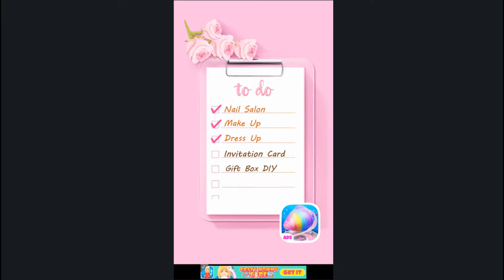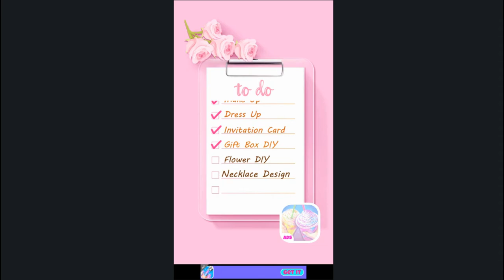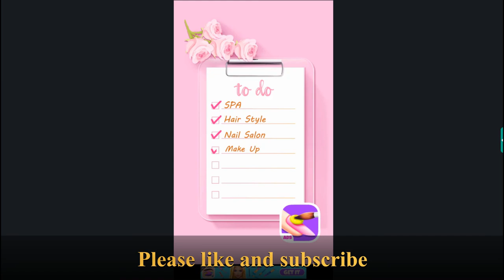Game Wedding Day Makeup Artist dress up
🎂 My channel show fun game for girls: cool makeup, dress up, color hairstyles, fashion, ice skate,dance, wedding,cake, cooking

wedding planner
makeup games
girl games dress up
makeup game
wedding game
cheerleader dance
dress up game
fashion show game
game for girls
sweet baby girl games
wedding games
เกมส์ แต่งตัว ให้ คะแนน